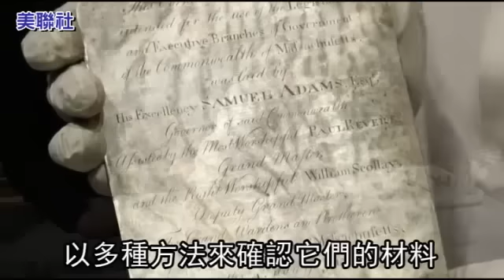1795年時光膠囊 發開箱文囉--蘋果日報 20150108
【動新聞╱綜合外電報導】美國麻州波士頓議會的建築基石下，上個月挖出一個重約4.5公斤銅盒，這個時空膠囊裡面的東西，是1795年美國建國20周年時，由美國建國元老亞當斯（Samuel Adams）、愛國銀匠列維爾（Paul Revere）和上校斯科利（William Scollay）所埋下，經過多天掃描分析後，博物館前天發表開箱文，裡面共有24枚硬幣，其中1枚是1655年的，另外還有1塊銀版和5張摺起來的報紙等物品。
據信，這些文物在1855年被換到這個銅盒裡，再度埋回基石下。麻州州務卿葛爾文表示，展示一段時間後，會再增添幾件現代物品放回建築基石下，等待後人挖掘。

1795年時光膠囊
發開箱文囉

報紙

聖誕節剛過完不到半個月
又再拆聖誕禮物嗎
美國麻州波士頓議會的建築基石下
上個月挖出一個重約4.5公斤銅盒
這個時空膠囊裡面的東西
是1795年
美國建國20周年時所埋下
經過多天掃描分析後
博物館前天發表開箱文
裡面共有24枚硬幣
其中1枚是1655年的
1塊銀版
和5張摺起來的報紙等物品

今晚是新的章節
屬於1795年開始的故事
當3名愛國志士
麻州州長山繆亞當斯
保羅列維爾
和上校威廉斯科利
放置一個時空膠囊
或是當時被稱作文物的東西

我們會將它們正確地歸檔
撰寫詳盡的報告
把它們拍攝下來
然後分析它們
以多種方法來確認它們的材料

據信
這些文物在1855年
被換到這個銅盒裡
再度埋回基石下
麻州州務卿葛爾文表示
展示一段時間後
會再增添幾件現代物品
放回建築基石下
等待後人挖掘